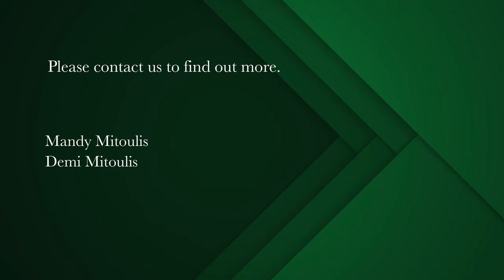4 bedroom house for sale in Sea Point | Pam Golding Properties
One for the family
A Feel Good Family Home in Superb Convenient Location.
Open plan kitchen and living space boasts a flexible floorplan with sea views. Bedrooms all on one level, main with en suite bathroom. Fourth bedroom currently used as a study/home office. Windows are double glazed.

Perfect garden for pets or children to enjoy with treehouse.
Plenty of space for parking or storage with double garage and two secure offstreet parkings.

Surrounded by the very best Sea Point has to offer, residents will find everything they love right on their doorstep – The Cape Town Stadium, Green Point Urban Park, V&A Waterfront, golf course, beaches and the promenade.